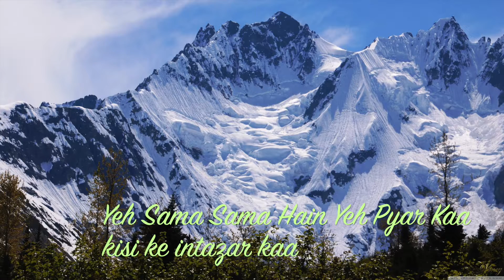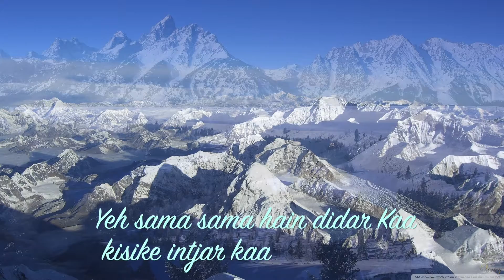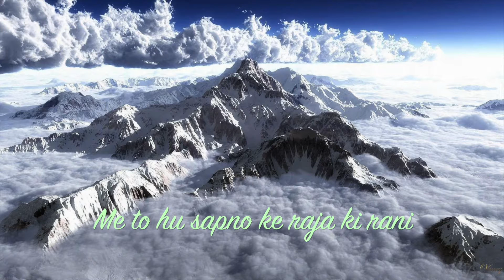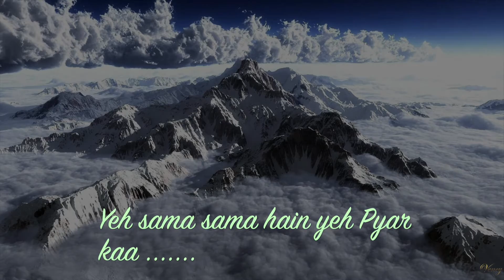Yeh Sama Sama Hai Pyar Ka Instrument with Lyrics.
Song-Yeh Sama Sama Hai Pyar Ka
Movie- Jab Jab Phool Khile
Played on Keyboard By Vency
Like Sub N Share...